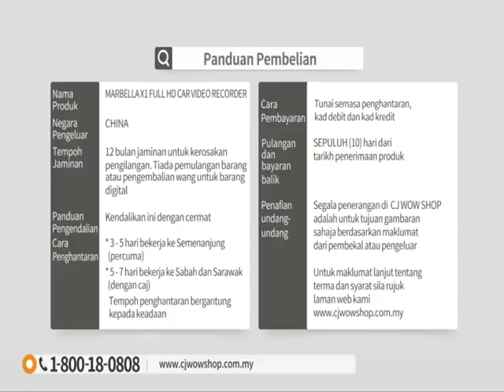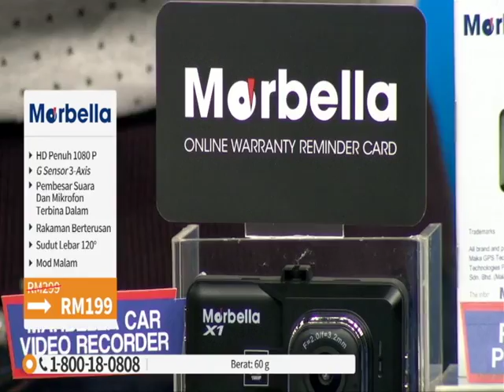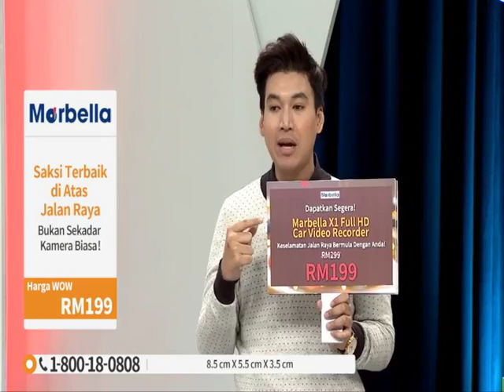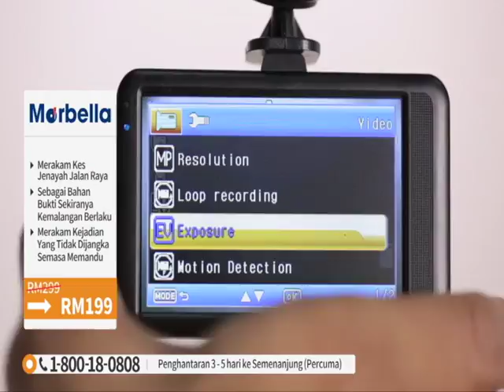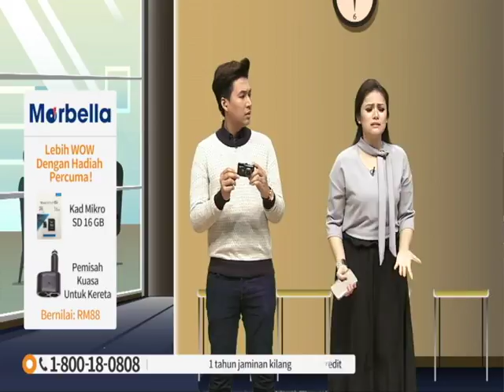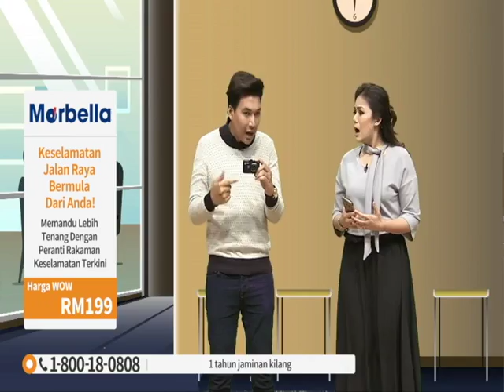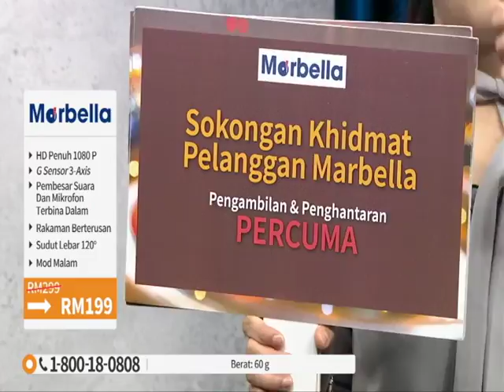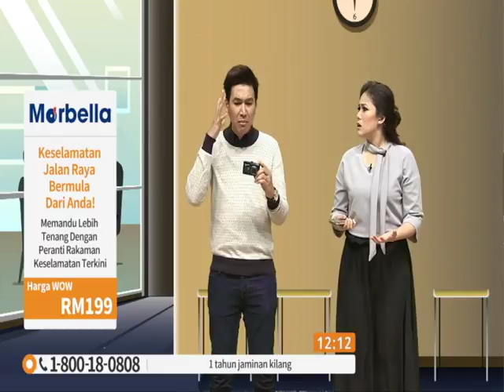Marbella X1 Car Video Recorder - Promo